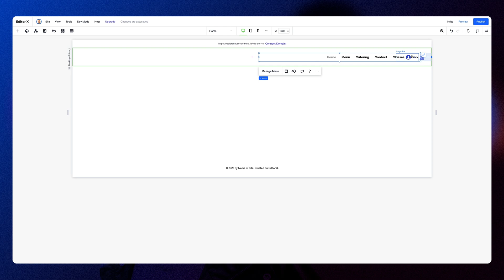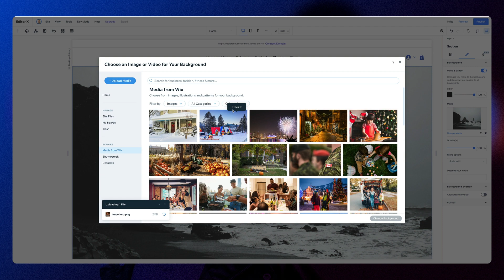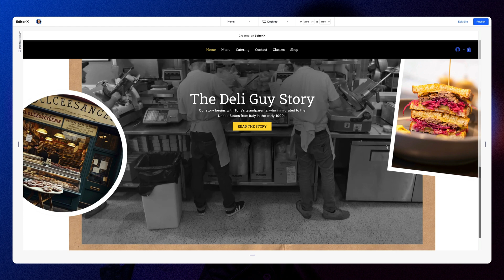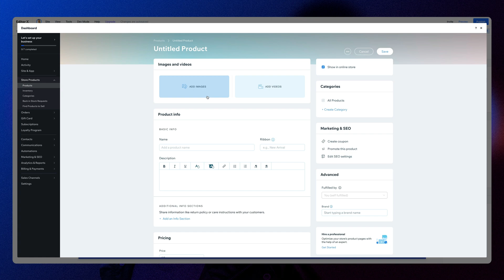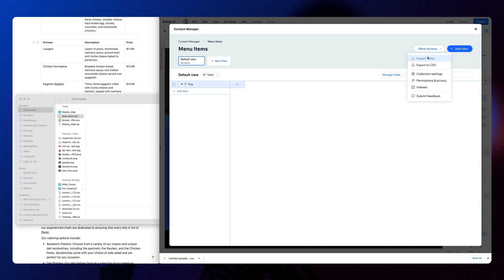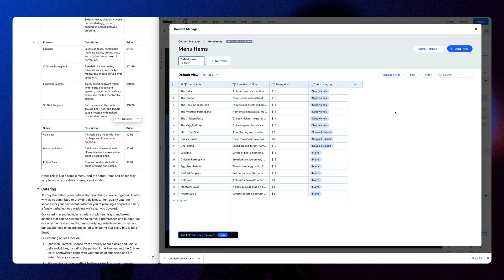Creating an eCommerce Website with AI and Editor X: AI Powered Web Designer (Part 4)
Today we’re creating an ecommerce website in Editor X with the help of previous work we’ve done with ChatGPT, Midjourney, and Figma from previous videos from this series.

Missed parts 1-3 of this series on becoming an AI powered web designer? Watch them here:

Quick sidenote: while we couldn’t come up with a mockup using Midjourney in part 3 of this series, I did do a video on Midjourney vs. Adobe Firefly which did generate a viable mockup design. If you missed that video, check it out

This is the last part in our AI-powered web designer series, and we’re putting it all together now by creating an ecommerce website with AI and Editor X that’ll we’ll show Tony the Deli Guy. Hopefully, by now, you’ve seen how powerful utilizing AI can be in deliver high quality work to your web design clients. What used to and could take up hours of time, now with AI, can be accomplished in minutes including knowing how to create web designs with AI as explored in our last 2 videos. After 4 videos, we’ve created a mood board, copy, products, a logo, and even a Figma design file that has a mockup of Tony’s website. Now it’s just a matter of building the site based off the mockup.

While this isn’t a completely in-depth Editor X tutorial, I have done a ton of tutorials on the channel that I’d highly encourage you to check out which will teach you how to make a website in Editor X. The great thing about Editor X is that it’s easier and quicker than ever to not just get ecommerce web design work done like shown in this video, but any type of website really. AI for freelancers is super accessible right now, so take advantage of it now!

New to the channel? My name’s Brad Hussey. I'm a web designer and I’ve partnered with Editor X to create an inspiring, educational, and world-class YouTube channel and community for professional web designers and design agencies who are mastering the art, business, and craft of web design. On this channel, I’ll show you how to build websites with little code. I’ll also cover topics like, choosing fonts for web design, layout design for websites, and tons of Editor X tips and tricks videos and guides to get you started on your website creation process.

Learn how to make responsive websites and join us every week for new web designer tutorials, Editor X videos, livestreams, and challenges.